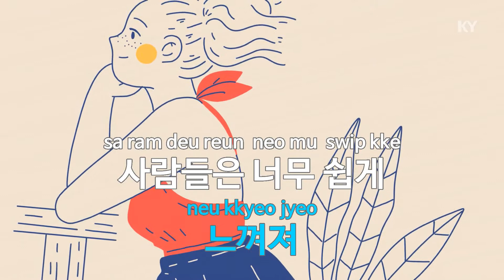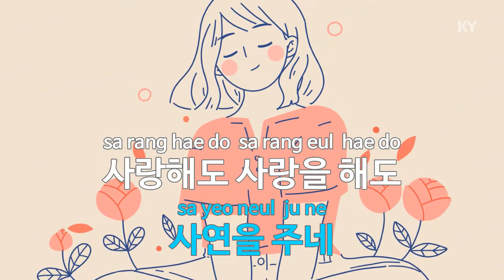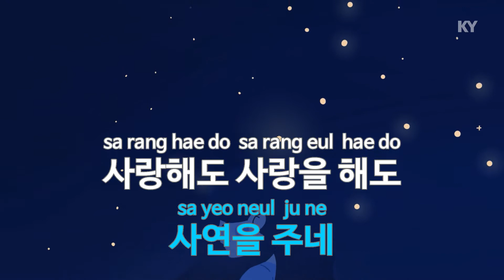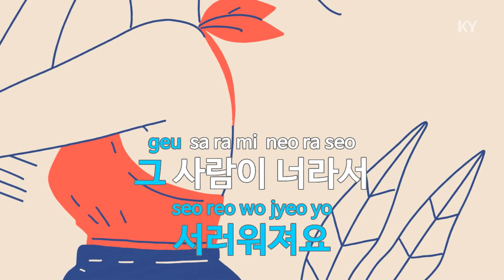그 사람이 너라서 - 김대훈 (Because that person is you - Kim Dae Hoon) (KY.59913) / KY Karaoke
★ 곡 정보 ★
번호 : 59913
제목 : 그 사람이 너라서
가수 : 김대훈
작사 : 이도훈
작곡 : 이도훈

Copyrightⓒkeumyoung